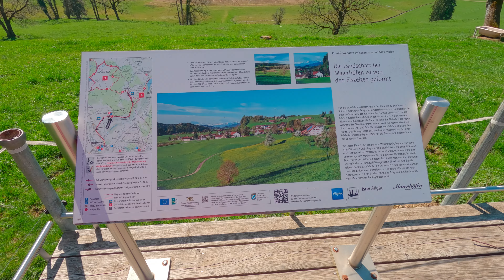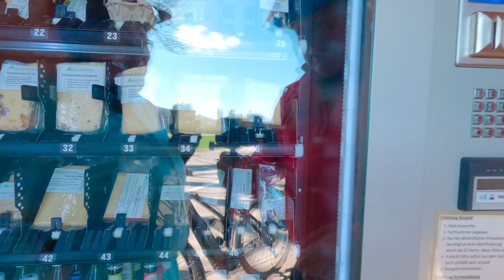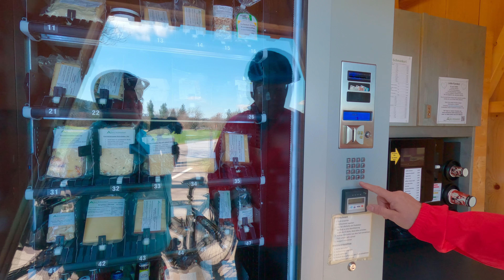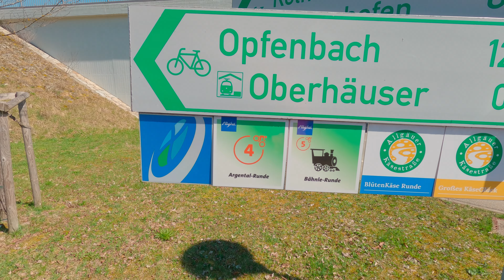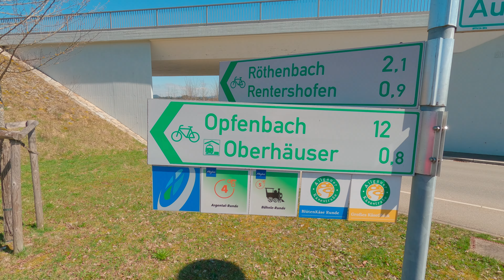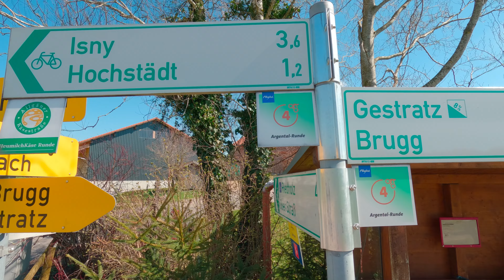Entdecke die Argentalrunde | Urlaub in Isny im Allgäu | Tag 1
Wir waren die Woche vor Ostern im Urlaub in Isny im Allgäu. Dort haben wir ein paar schöne Radtouren unternommen. Am 1. Tag sind wir die Argentalrunde gefahren. Schöne Aussichten und strahlender Sonnenschein haben uns einen sehr schönen Urlaubstag beschert.

Kameras
GOPRO Hero 11
DJI Pocket 2 Creator Combo
DJI Osmo Action
Drohne DJI Mini 3 Pro

Campingausrüstung
Zelt Fjällräven Keb Endurance 3
Isomatte Therm-a-Rest NeoAir XTherm MAX
Campingstuhl Jürgen
Campingstuhl Andrea

Fahrradtaschen
Jürgen:
Hinterradtaschen: Vaude Aqua Back

Radcomputer zum Navigieren und aufzeichnen unserer Radtouren
Garmin Edge 830
Garmin Varia RVR315 Radar

Andreas Lenkergriffe: Ergon GP2
Winterhandschuhe Gripgrab